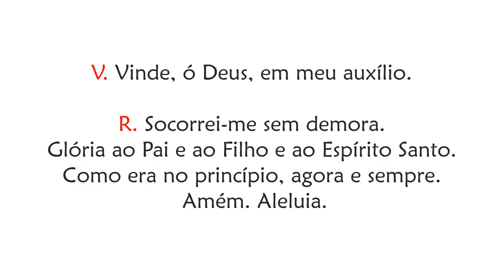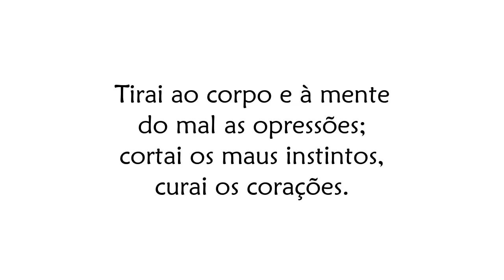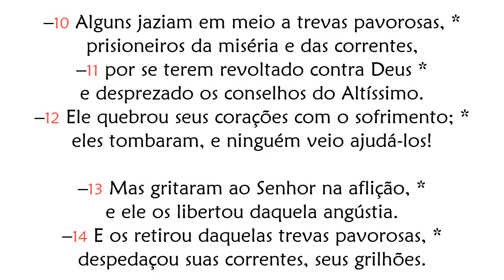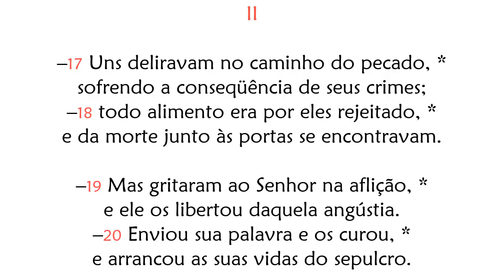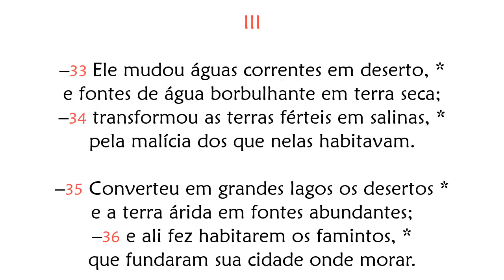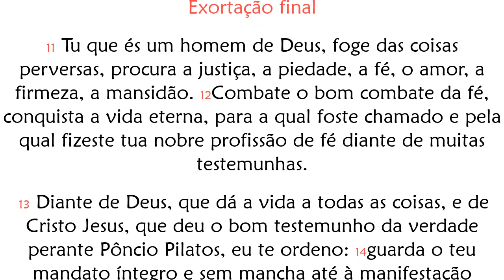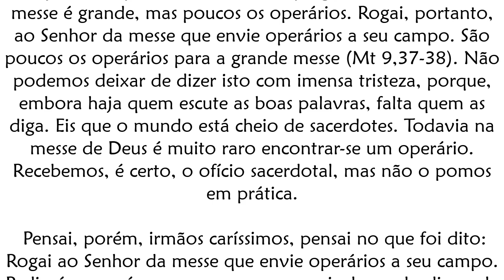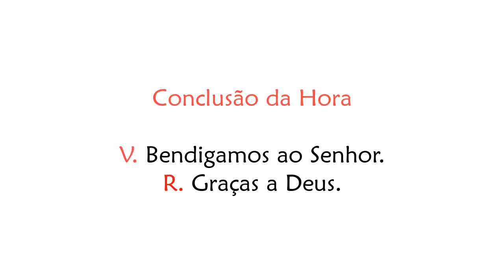Ofício das Leituras de Sábado da 27ª Semana do Tempo Comum